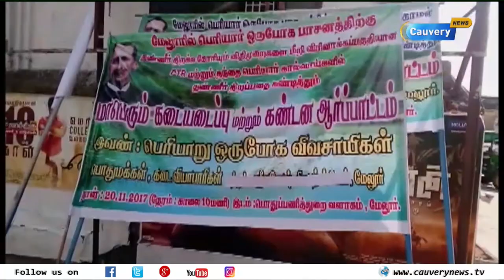மேலூரில் விவசாயிகள் போராட்டம் : முல்லை பெரியாரிலிருந்து தண்ணீர் திறக்க வலியுறுத்தல்